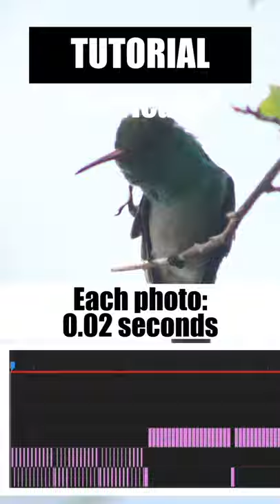Tutorial 64: (TikTok) "Barricade" Axwell